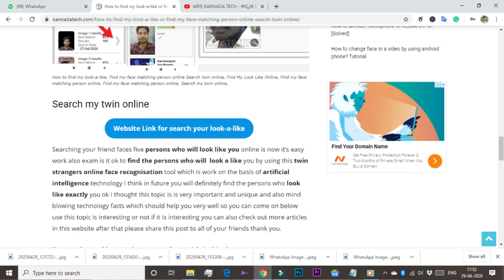How to find my look-a-like or find my face matching person online? Search twin online in Kannada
Yes you can search your look like face or your own matching face online by face recognition software this online tool you can able to search your look like persons online for free this twin stranger website has millions of database in its this database will help you to find the faces are look like you so that you just visit this website upload your photo in some seconds you will get the lacs of results which is is Surely the faces will definitely look like you I am sure about this so check it out.